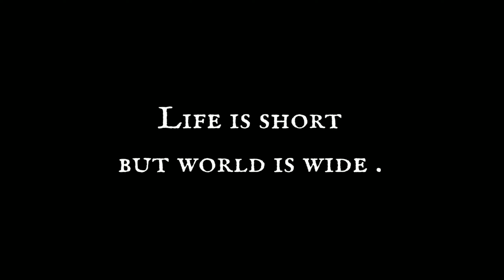Short travel cinematic video 4k